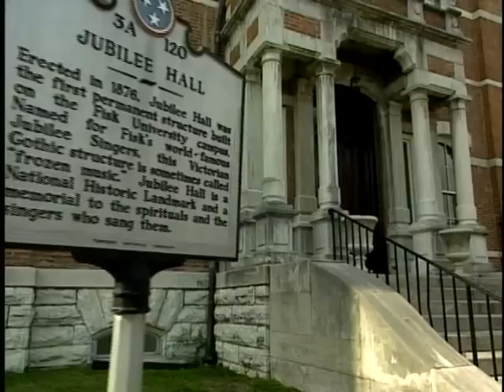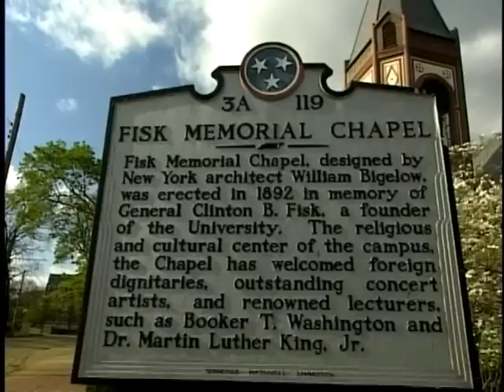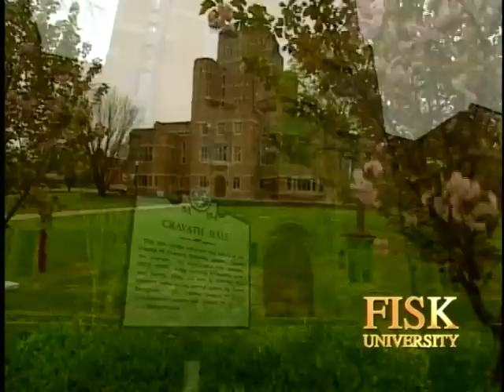Fisk University - The Fisk Experience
Recruiting Video for Fisk University.This explains breifly some of the history Fisk University and what the Fisk experience is like.